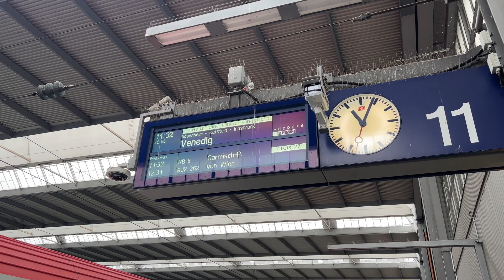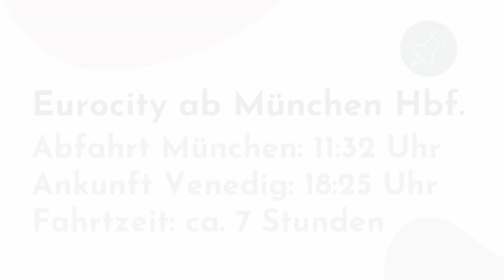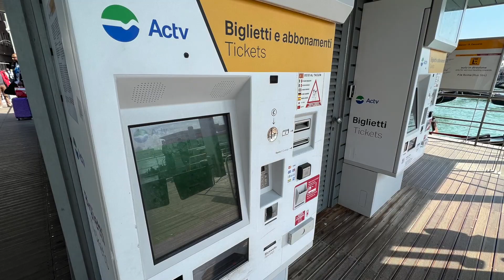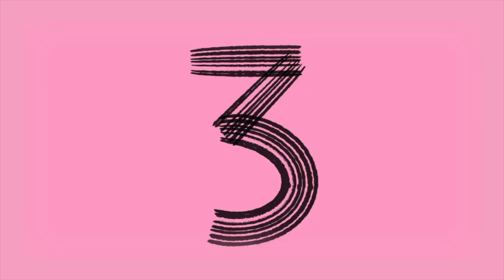Zugreise Venedig 🧡 3 geniale Ausflüge ohne Auto!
5 Tage habe ich in der Lagunenstadt Venedig verbracht und dabei auch Ausflüge mit dem Zug unternommen. Welche Ausflüge sich ab Venedig wirklich lohnen, erfährst du jetzt!